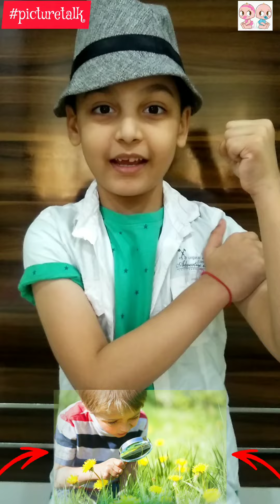Picture Talk in English#viral